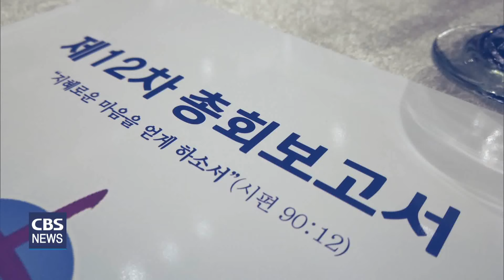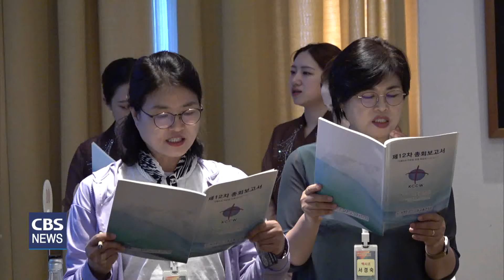[CBS 뉴스] 세기총, 정기총회 개최..전기현 장로 대표회장 연임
[앵커]

세계 복음화를 목적으로
지난 2013년 창립한
세계한국인기독교총연합회가
싱가포르에서 12차 정기총회를 개최했습니다.

세계한국인기독교총연합회는
전기현 장로의 대표회장 연임을 확정하는 등
각종 안건을 처리했습니다.

[기자]

세계한국인기독교총연합회 세기총이
싱가포르에서 제12차 정기총회를 개최했습니다.

이번 총회에서 세기총은
전기현 장로의 대표회장 연임을
확정했습니다.

총회에 참석한 대의원들은
지난 1년 동안 전기현 대표회장의
헌신에 감사를 표하면서,
전기현 대표회장의
연임을 만장일치로 결의했습니다.

장로로서는 처음으로
세기총 대표회장을 맡은 전기현 장로는
세기총 창립 이후 처음으로
연임에 성공한 대표회장이 됐습니다.

전기현 대표회장은
"세기총 위상을 높이는 일에
집중하겠다"며
"이를 통해 세계 복음화를
앞당길 수 있도록 노력하겠다"고 말했습니다.

[인터뷰] 전기현 대표회장 / 세계한국인기독교총연합회
"하나님께서 저한테 주신 임명인 줄 알고요,
열심히 세기총과 750만 세계 한인 디아스포라를 위해
우리 주님 말씀 전하는 것,
또 세계 복음화를 위해
적극적으로 참여하려고 마음을 먹고
열심히 일하고 있습니다."

세기총은 이와 함께
사무총장직을 수행해온
신광수 목사의 연임도 확정했습니다.

신광수 사무총장은
“특히 코로나 19로 잠시 멈췄던
다문화 가정 초청 사역도
재개하겠다“고 말했습니다.

[인터뷰] 신광수 사무총장 / 세계한국인기독교총연합회
"우리 세기총은
다문화 가정, 이주민을 위한 사역을
계속해서 진행해왔고,
코로나로 쉬었던 이주민 가정을
초청하는 행사 갖고..."

이번 총회에는
한국과 미국 등 전 세계에서
선교 사역을 펼치고 있는
목회자와 선교사 1백 명이 모였습니다.

이들은 총회 선언문을 통해
세기총의 창립 정신을 재확인하고,
세계 복음화를 위한 활동에
매진할 것을 다짐했습니다.

[녹취] 제12회 총회 선언문
"750만 한인 디아스포라 공동체와 함께
민족과 세계복음화를 위한
선교적 과제에 집중하면서
주님이 명령하신 교회 일치와 연합
교회의 순전한 기능 회복을 위해
최선의 노력을 다할 것이다."

세기총은 또
나라와 민족을 위해
대한민국 국민과 750만
해외 동포를 위해
3만 한국인 선교사를 위해
각각 기도했습니다.

필리핀 지회장에 임흥재 선교사를
키르키스스탄 지회장에 장금주 선교사를,
싱가포르 지회장에 이승재 선교사를
각각 임명했습니다.

세기총은
세계 복음화와 전 세계에 흩어진
한인 디아스포라 공동체의 연합을 위해
지난 2013년 창립했습니다.

세기총은
세계 곳곳에 있는
선교사와 목회자들을 격려하고,
섬기는 일에 매진해왔습니다.

[스탠딩] 이승규 기자 / 싱가포르
세기총은 앞으로도
전 세계 곳곳에서
하나님 나라 확장을 위해 노력하는
선교사와 목회자들을 섬기는 일에
최선을 다하겠다고 다짐했습니다.

싱가포르 현지에서 CBS 뉴스 이승규입니다.